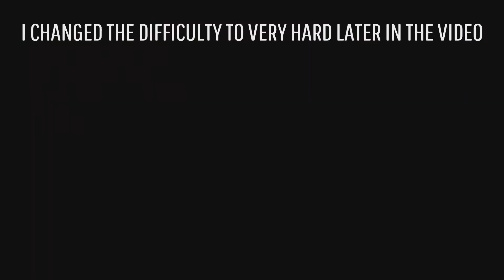Horizon Forbidden West - Beginning The Journey Again